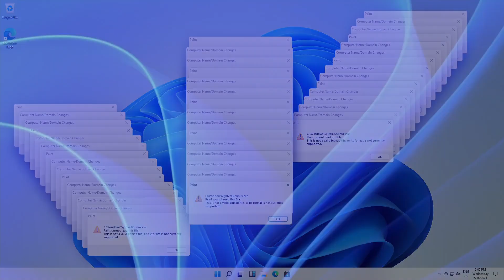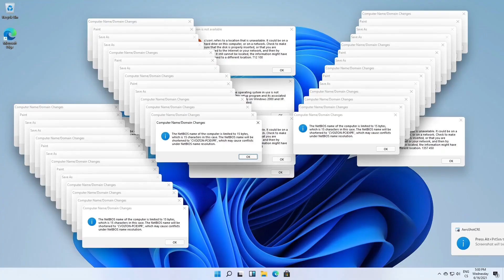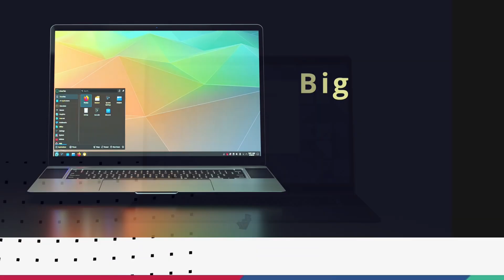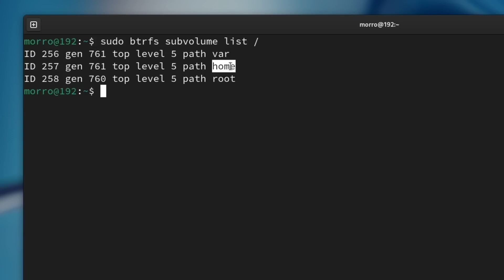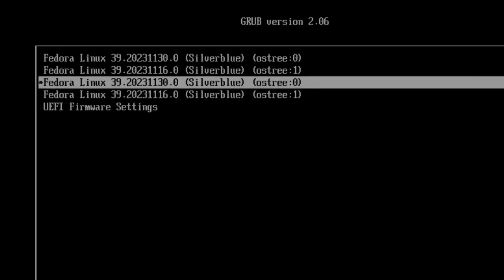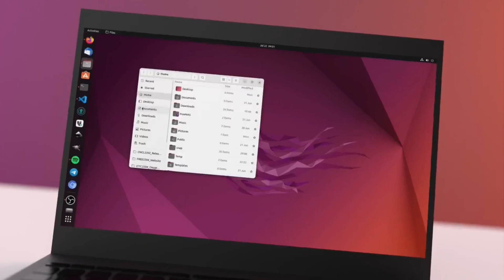Convierte Tu PC en un Ladrillo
¡Bienvenidos al futuro de la informática! En este video, exploraremos una idea revolucionaria que está cambiando la forma en que utilizamos nuestros PCs: los sistemas inmutables.